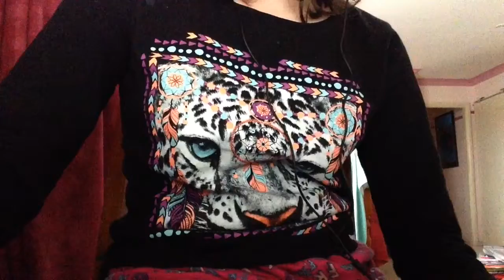Crybaby-Cover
Crybaby- Melanie Martinez